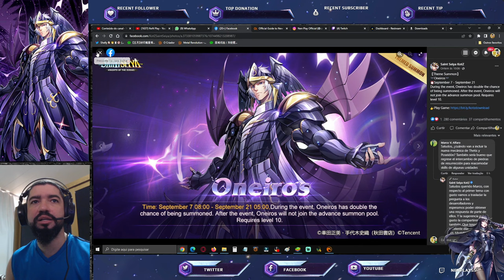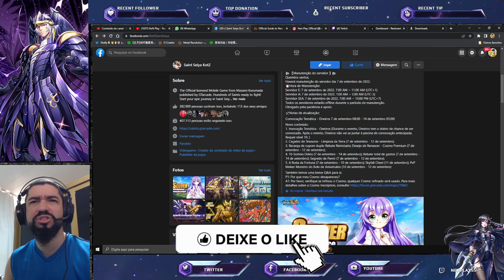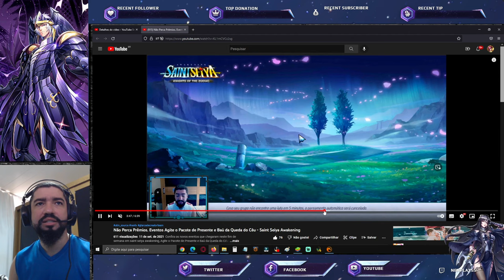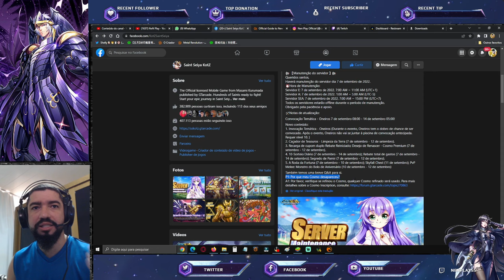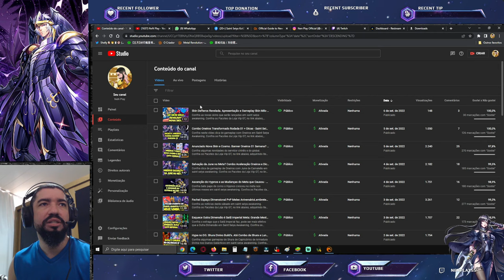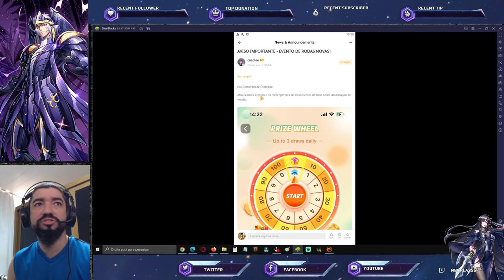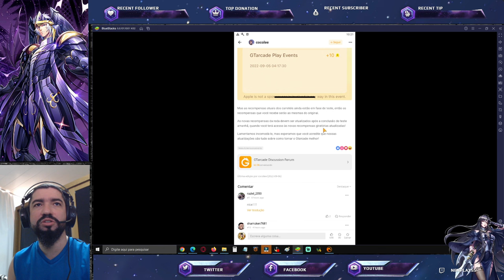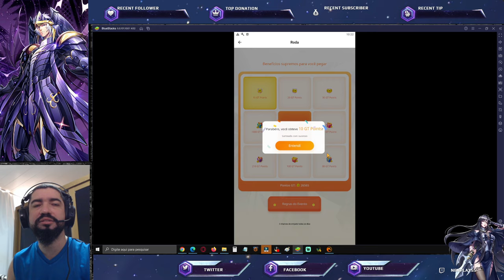70 Gemas Grátis. Atualização AppGT. Enquete Oneiros Up-Skill. Notas de Att - Saint Seiya Awakening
Confira as notas de atualização e outras novidades vinda do aplicativo gtarcade e enquete do canal.